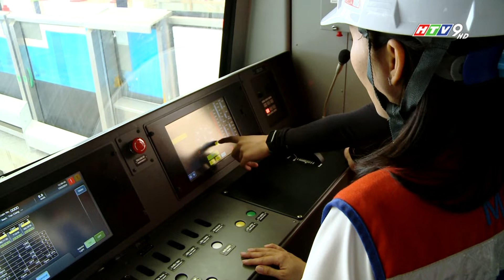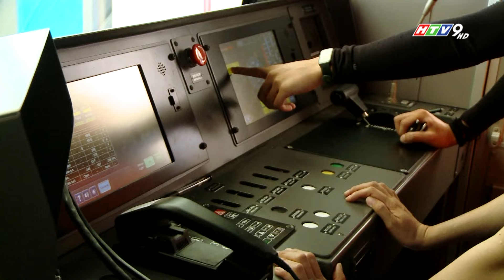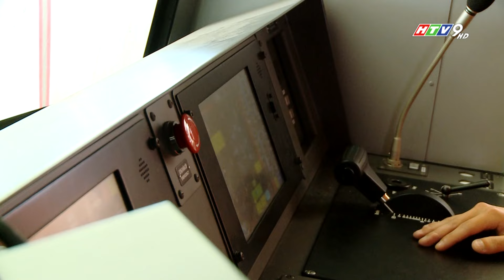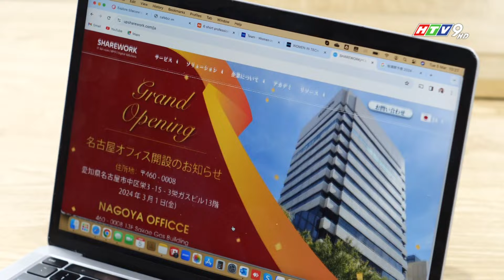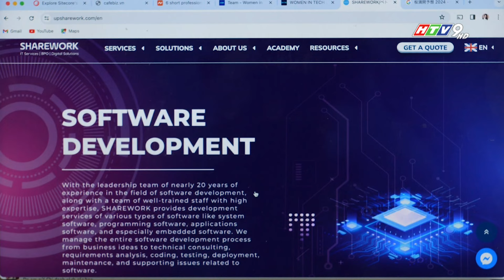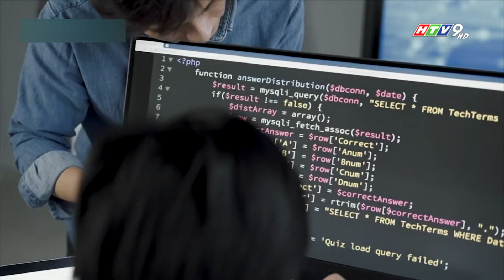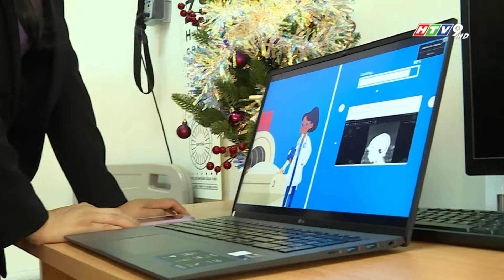NHỮNG NGƯỜI PHỤ NỮ BÌNH THƯỜNG, KHÔNG TẦM THƯỜNG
Dù có thể phụ trách phần việc giản đơn, nhỏ bé, nhưng đức tính can trường, chịu khó của phụ nữ Việt Nam là điều nổi bật hơn hết thảy.
Góc nhìn HTV hôm nay tôn vinh những người vốn được xem là "phái đẹp" của xã hội - NHỮNG BÔNG HOA RỰC RỠ.